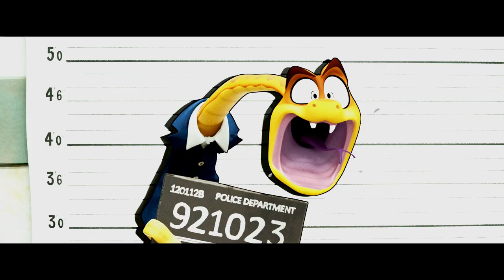The Bad Guys - A Look Inside Featurette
The Bad Guys - Only In Theaters April 22